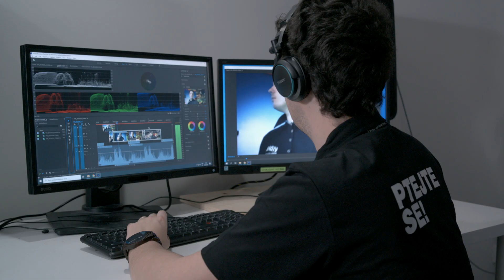Fokus na pokus / přihlas se na workshop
Točíš krátká videa nebo se to chceš naučit? Baví tě věda, pokusy a zajímavé experimenty? Máme pro tebe workshop, který kombinuje nadšení do vědy a natáčení videí.